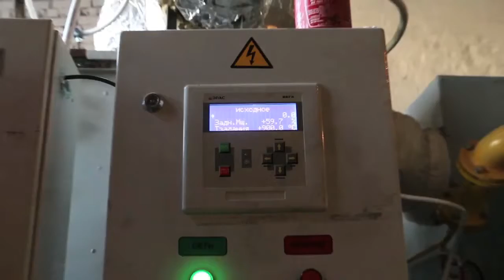Модификации комплексного оборудования для утилизации ТБО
Complex Equipment Modifications for Municipal Solid Waste Recycling